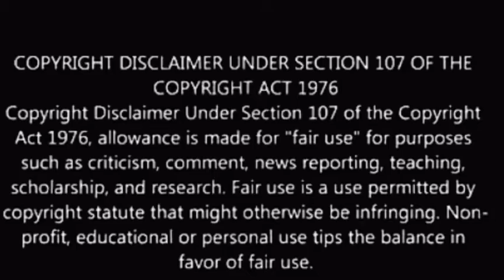Nonhle from Generations The Legacy lifestyle